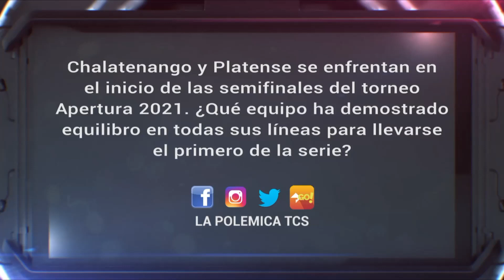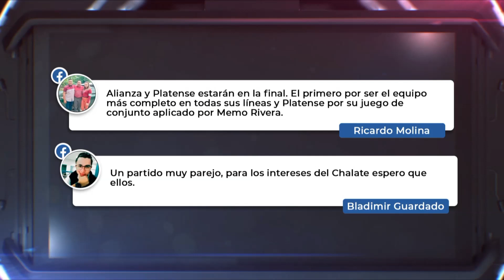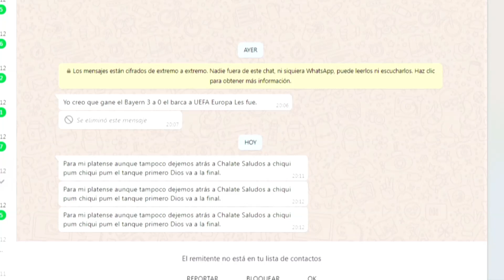REDES SOCIALES - Chalatenango y Platense se enfrentan por las semifinales del torneo Apertura2021🏆